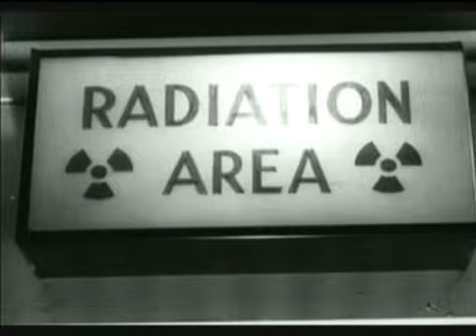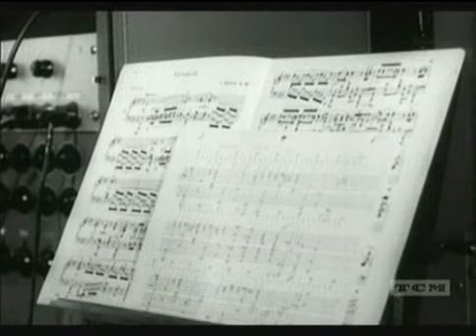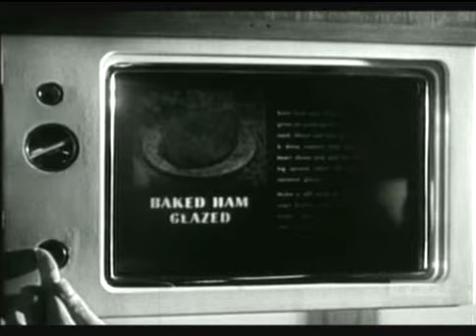The Future is Now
A look at the future from 1955